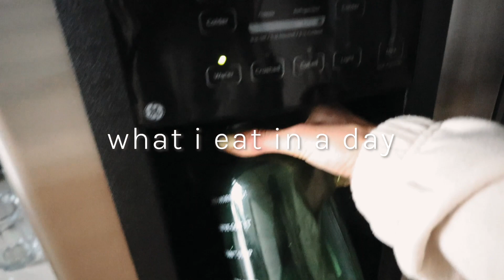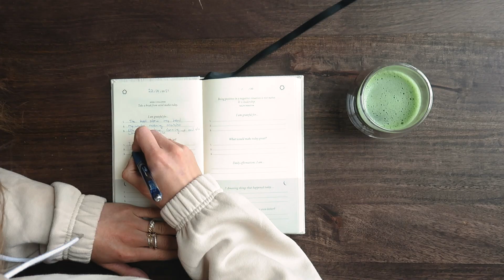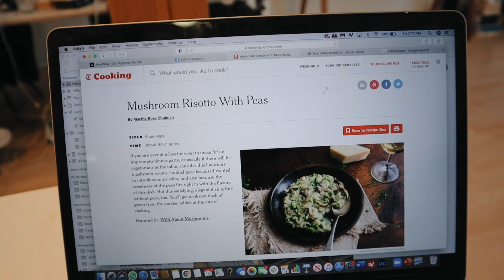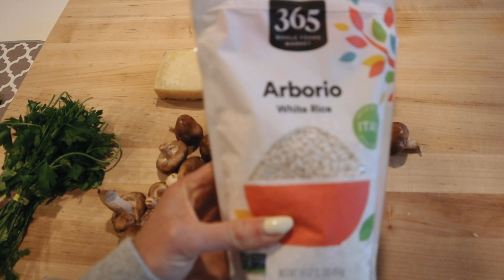What I Eat in a Day as a Model - healthy recipes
A Day in the Life of a Model and How I deal with thin hair // Join me on this hair growth journey and get a 3 month supply for the price of 2.

Hi!

It's been a while! So many things happening. Let me start first how are YOU doing? Isn't it crazy we are already at the end of April. Do we feel the year is going by quickly or slowly?

My life has been kinda upside down in the last  few weeks. The renovations have quite some delays and I am trying to stick to my routines, habits and other things what make me feel at home! I just can not wait to show you how all the new interior designs are going to look like and show you all new recipes in a new kitchen!

I wanted to share a new what I eat in a day with you as well! ( my favorite videos) and share my story with thin hair and hair loss. All our wellness journeys are different but I am always surprised when I share my experiences how many of you can relate or have doubt with the same problems! Just a quick shoutout here to my loving and positive  community! You are honestly the best support I could wish for.

Hope everyone has wonderful weekend! We are off to Austin to talk about a potential matcha health bar, how fun would that be?

Big hugs
Sanne

My big waterbottle with straw:

My water kettle

The bowl: I am so sorry I wasn't able to find it!